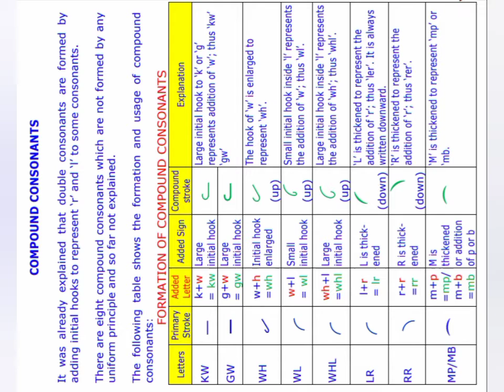2Revision class 20 for polytechnic exams stenography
English shorthand